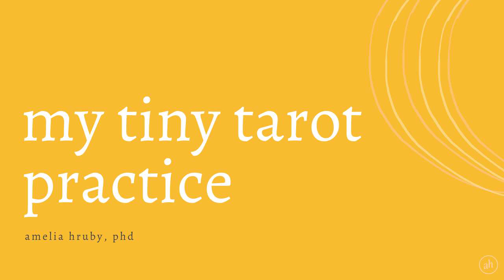queen of cups ✺ my tiny tarot practice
the queen of cups stands on the shore, connected to the sea but not of it

⁕ get my tiny tarot zine — a digital zine sharing written interpretations of every card in the tarot, based on these tiny episodes — sliding scale $5-20